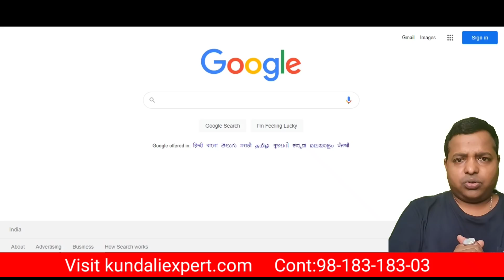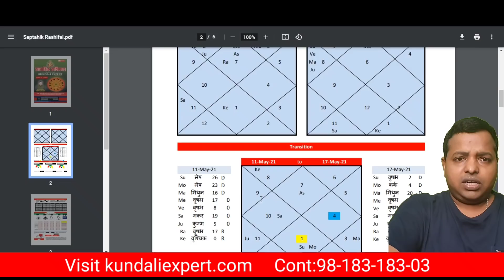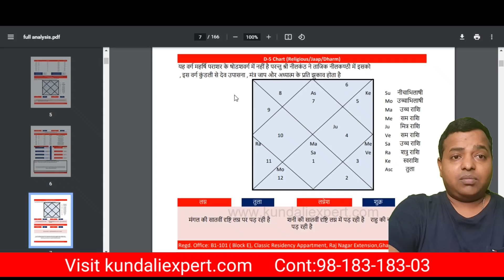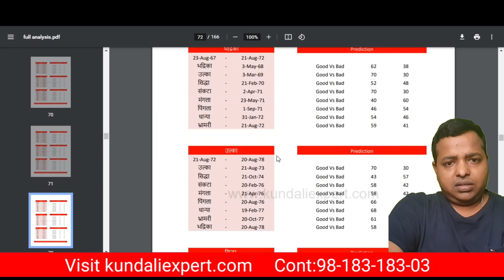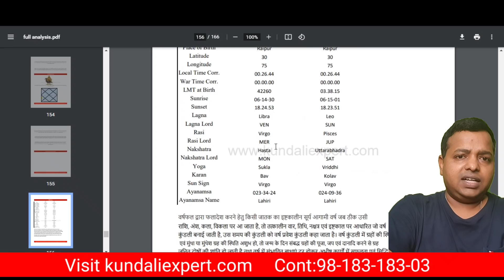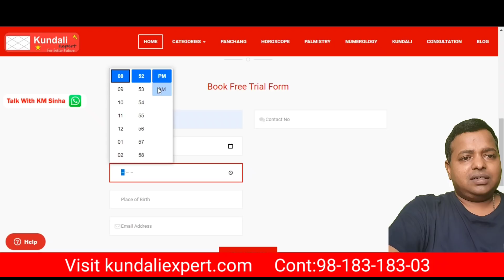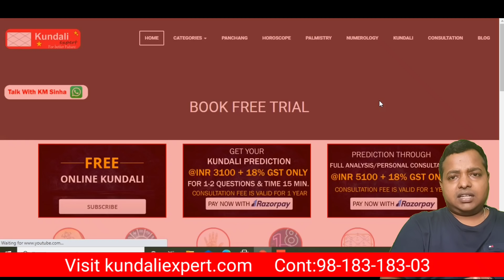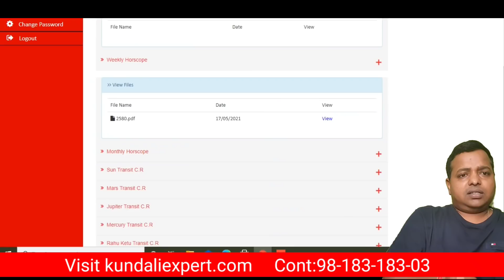First Time in the HISTORY of INDIAN ASTROLOGY |Must Watch Astrologer KMSINHA